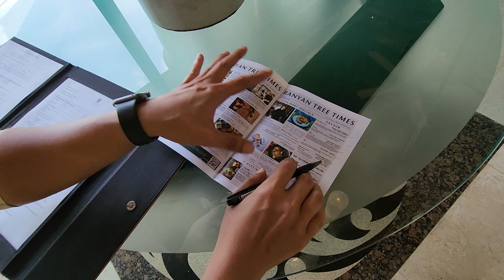231002 더블풀빌라 설명